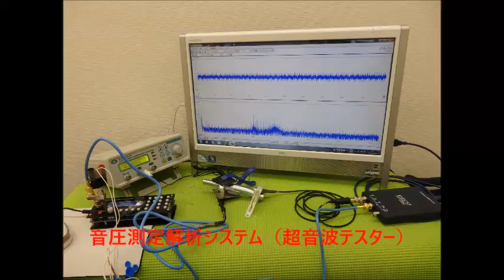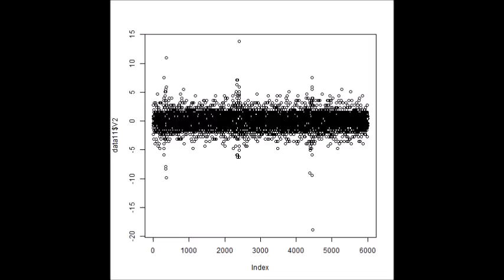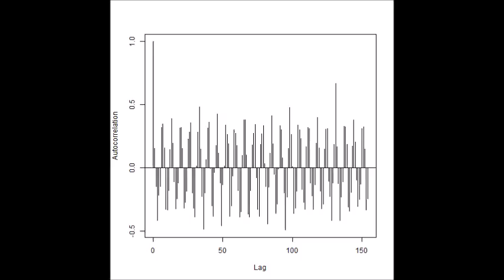超音波技術（多変量自己回帰モデルによるフィードバック解析） ultrasonic-labo